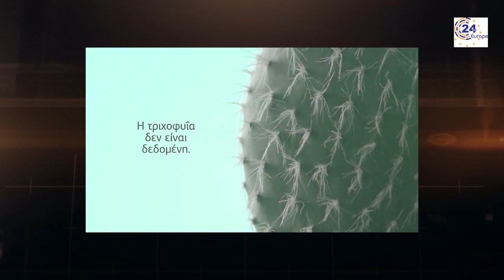24 Hours Europe 21/9-27/9 2020